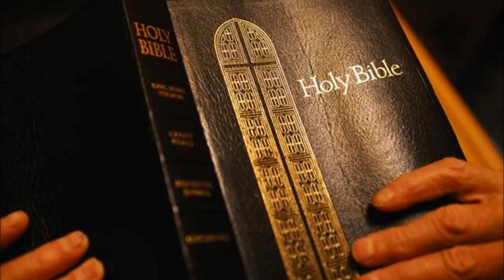Second Chronicles King James Bible Non-Dramatized